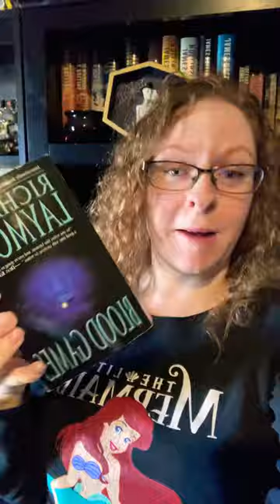Tbr book 6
Finished a Richard Laymon horror for Valloween (valentines +Halloween). Another book from the tbr pile bites the dust! Here’s a quick bit of my thoughts on it. Maybe it’s a good recommendation for you? More bookish and cute animal fun coming soon!